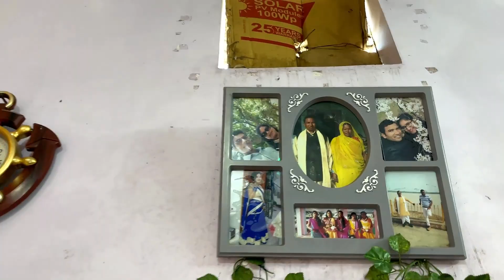My Sister Village Tour I Samar Sameer Ko Bharti Family Vlogs